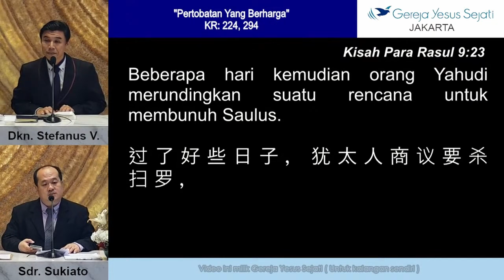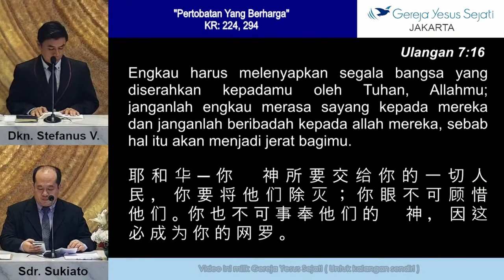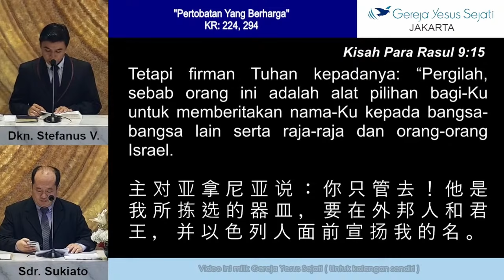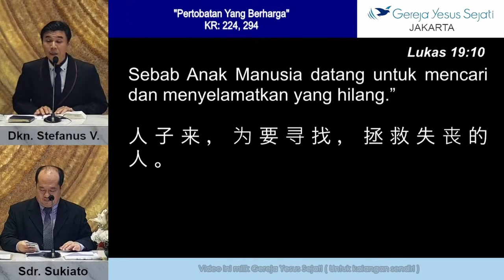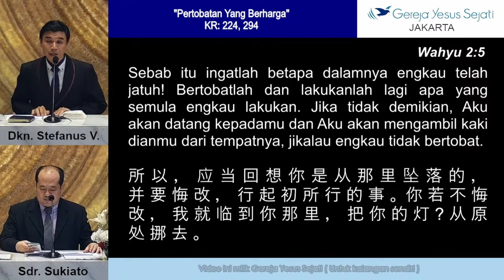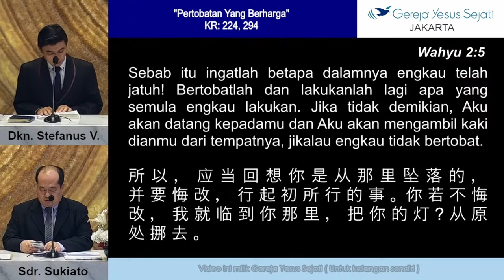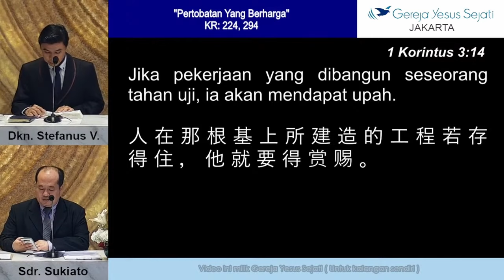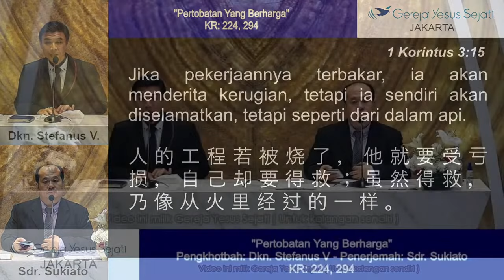Pertobatan Yang Berharga (Dk. Stefanus V.)